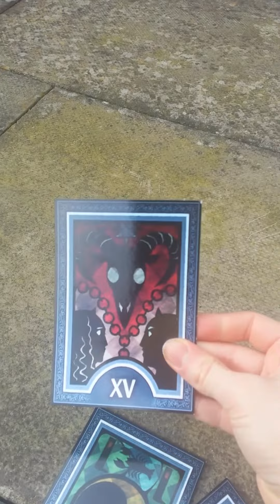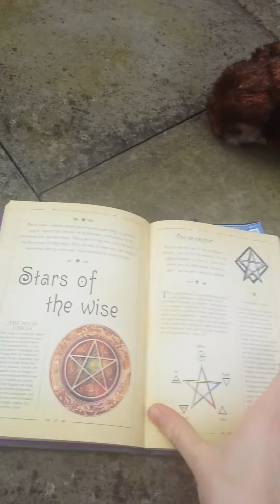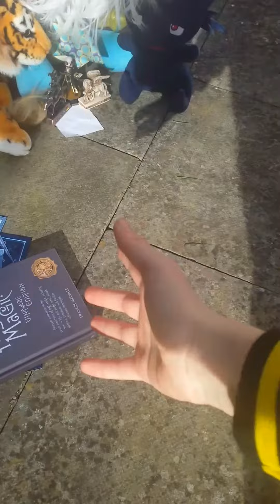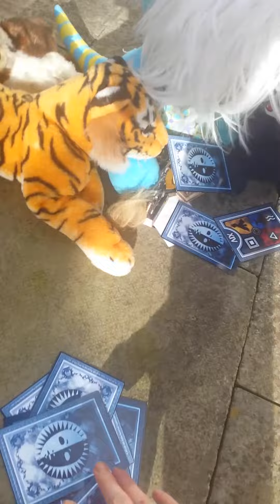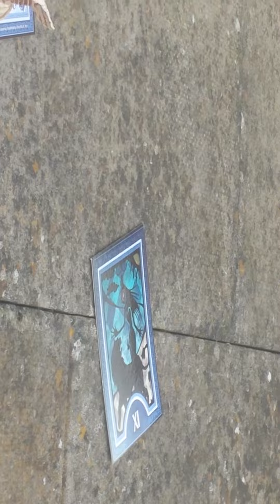I regret nothing